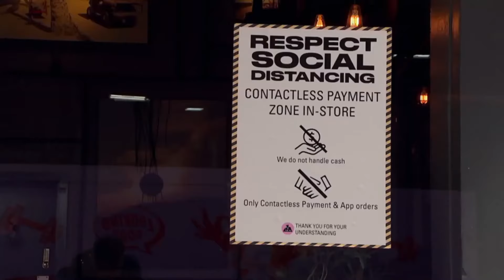William & Kate - A Royal Romance - British Royal Documentary